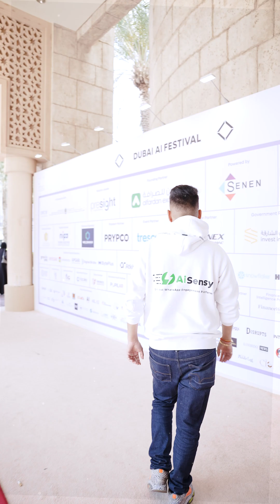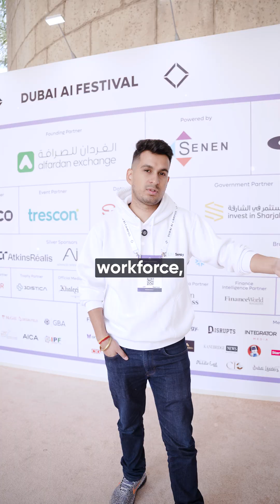AI is Taking Over—Live from Dubai’s Biggest Tech Event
🤖 AI isn’t coming. It’s already here.
At the Dubai AI Festival 2025, we witnessed jaw-dropping innovations in GenAI, robotics, automation, and real-world co-pilot tools that are reshaping how we work, move, and interact.

Join Gautam Rajesh Shellye (CEO, AiSensy) as he walks through the festival showcasing:

🔹 Conversational robots & Pey Bots
🔹 Robotic wheelchair & interactive assistants
🔹 GenAI use cases across marketing, mobility & deep tech
🔹 Serious conversations about AI replacing workforce roles
🔹 Premium crowd and global tech leaders in attendance

🌍 This is your front-row seat to the AI revolution.